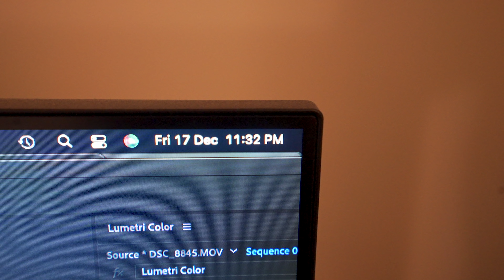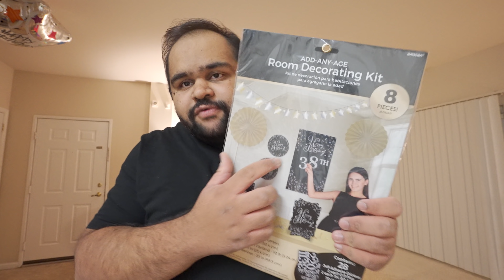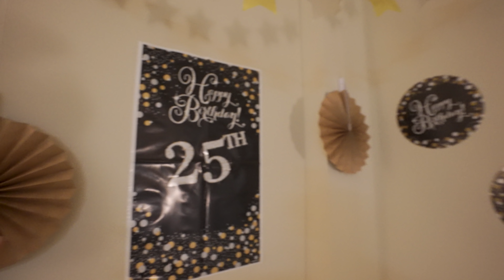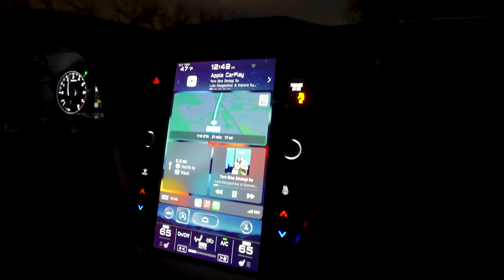I DID THIS FOR MY BEST FRIENDS BIRTHDAY!